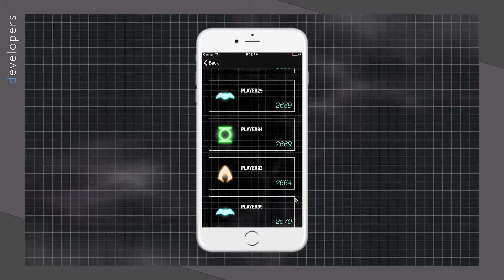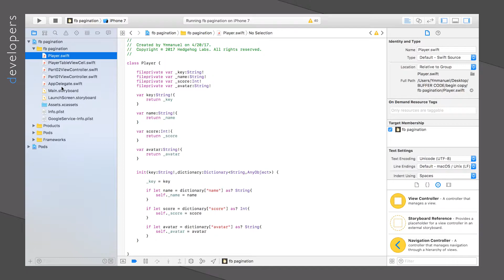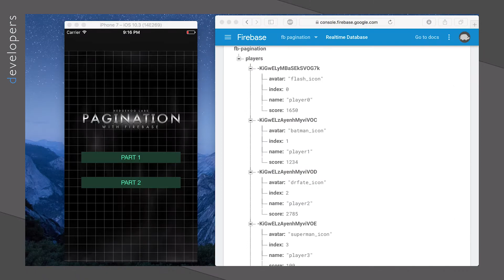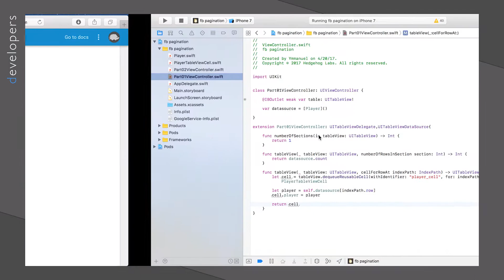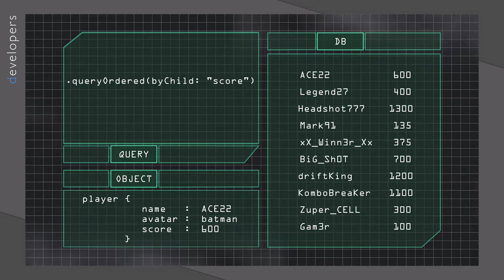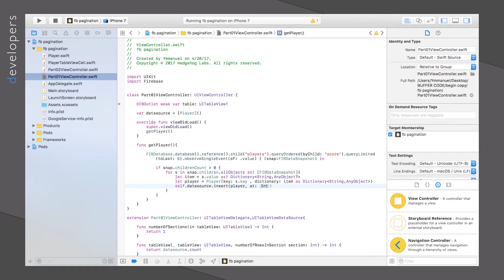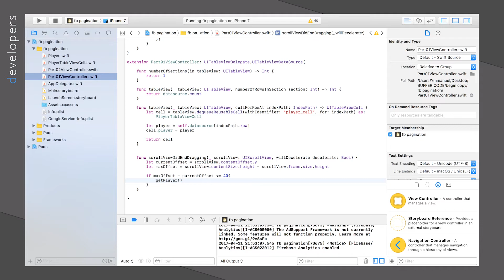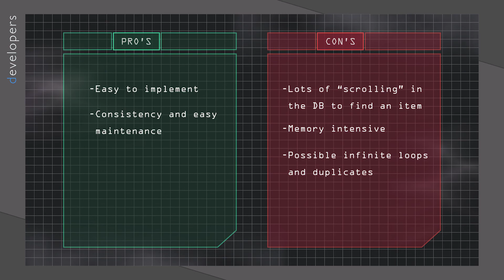Firebase iOS Pagination